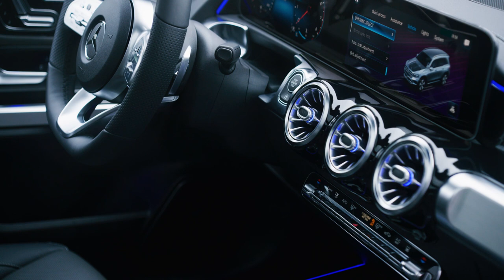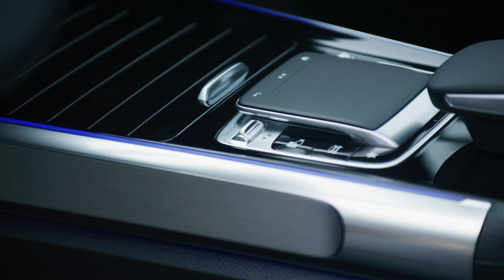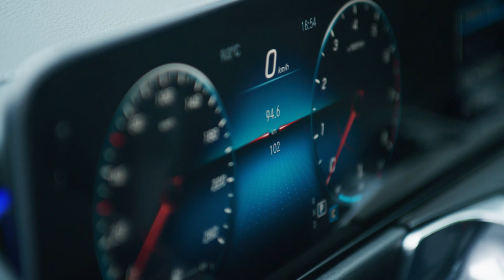2020 Mercedes GLB footage design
The powerful proportions of the GLB underscore the design with its off-road orientation: the surfaces of the forms are emphasised, and reduced lines and precise seams are major features. The upright front section with its striking headlamps is clear evidence of off-road genes, as are the short overhangs at the front and rear.